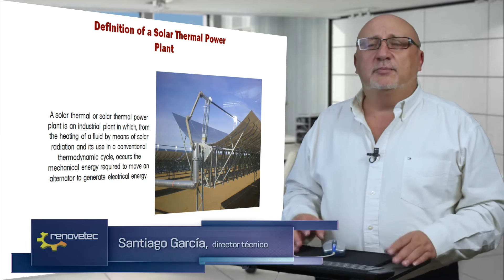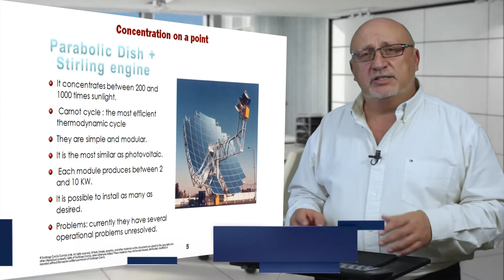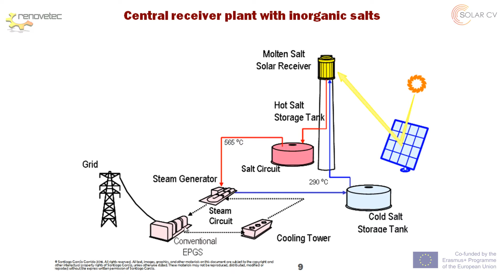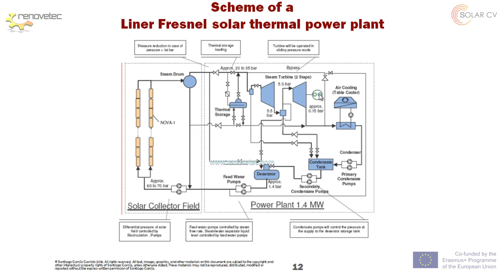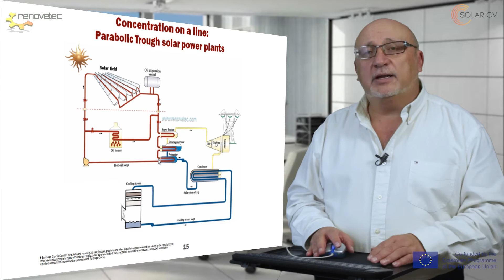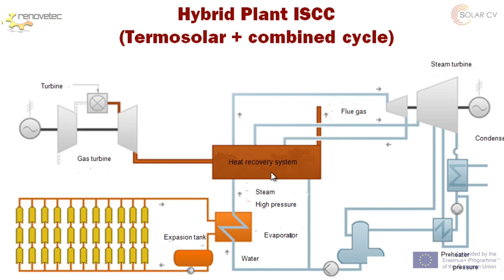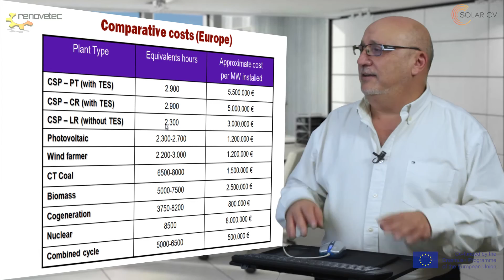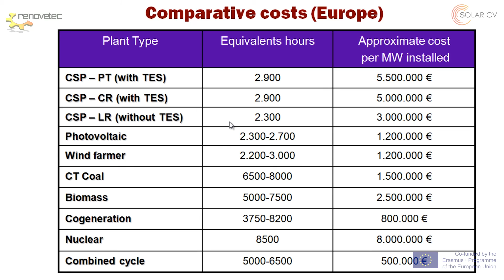UNIT 2.1 Concentrating solar power, different technologies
A CSP plant is a power plant that produces electrical energy from the solar radiation. The process in this conversion includes several steps. The first one is to capture the radiation. Then, this radiation is converted into thermal energy that produces steam. The third step is to transform this thermal energy into kinetic energy for moving a generator that finally will produce electrical energy. To capture the solar radiation there are different technologies: Parabolic Trough, Central receiver (tower), Fresnel receiver and Parabolic Dish + Stirling engine. This video analyze each one of this technologies, its advantages and disadvantages.